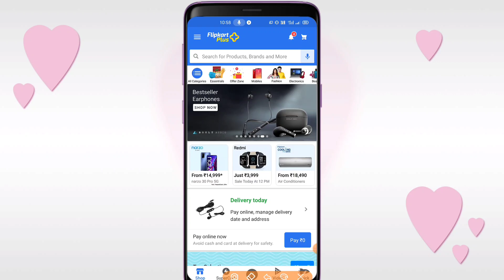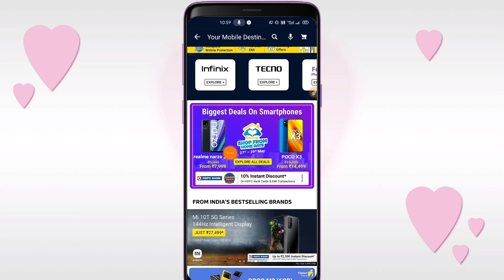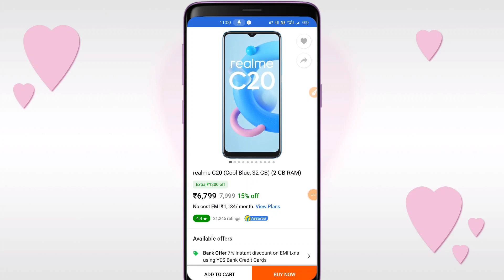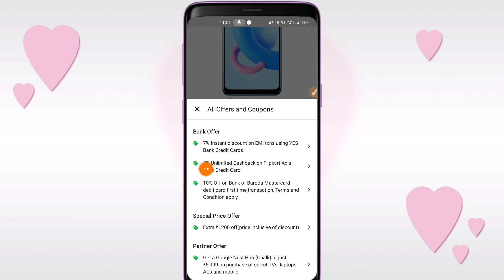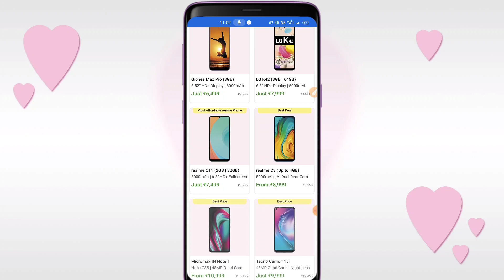Flipkart Shop From Home Days Sale Live Start 27th - 29th May , 2021 HDFC Bank Credit 10% Discount🔥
Hello guys aaj ki is video mein bataunga ki Flipkart Shop From Home Days Sale Live Start 27th - 29th May , 2021 HDFC Bank Credit 10% Discount🔥 Flipkart se smart phone booking Karen HDFC Bank credit card per 10% ka discount milega